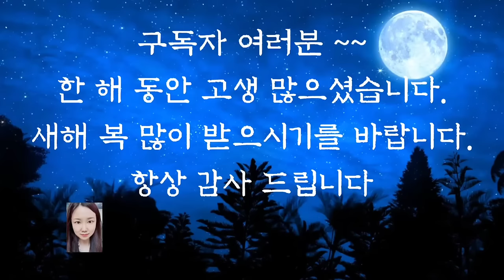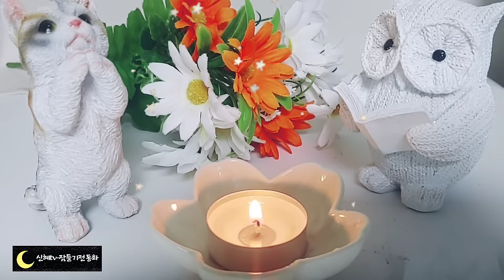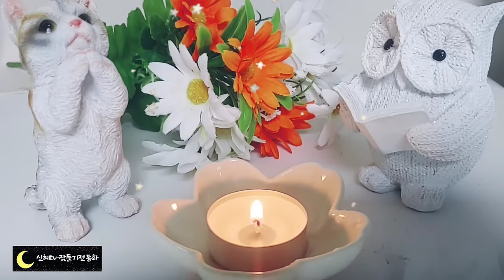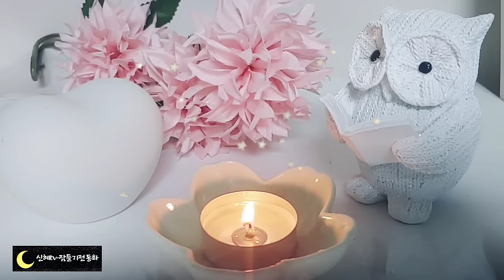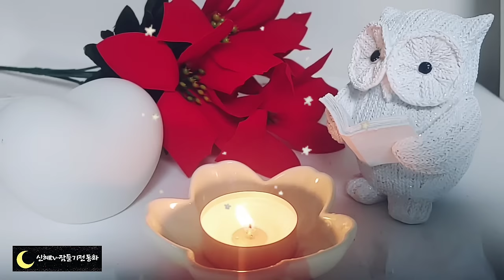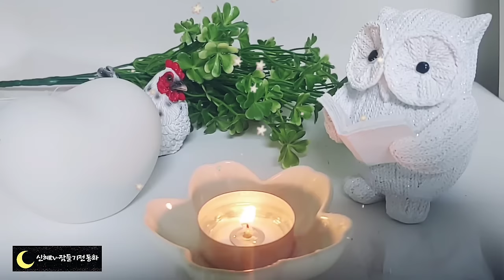💕어른들이 듣는 옛날이야기💕/보쌈당한 홀아비/전래동화/옛날이야기/동화/잠자리동화/오디오북/수면동화/신혜tv/야담/고전/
보쌈당한 홀아비(0:00)
과거꾼들과 건달(8:07)
감투 쓴 고양이(20:24)
부처가 정해준 배필(28:58)
진짜 가짜 시아버지.(41:13)
게으른 장사꾼들(47:15)
꼭두각시 처녀(55:58)
신선이 된 사람(59:33)
소리가 나는 은행 알(1:04:08)
공주들을 구한 용감한 젊은이(1:12:00)
돈보다 용기(1:34:47)
아버지의 유산(1:38:15)
쥐와 금 항아리(1:50:48)
자기 죽는 날을 모르는 점쟁이(1:53:15)
힘내기(2:01:24)
소가 된 노름꾼들(2:06:14)
지네를 이긴 두꺼비(2:13:32)
두꺼비에게 속은 호랑이 (2:21:05)
은혜갚은 쥐(2:27:13)
자리싸움(2:29:53
신기한 금 붓(2:37:22)
천자가 된 머슴(2:50:40)
이야기정리,의견(3:01:23)

무조건 나쁜이는 없다라는 말을 들은 적이 있습니다. 은혜갚은 쥐 이야기에서 쥐들이 너무 많은 것이 무조건 안 좋은 일이라고 생각할 수 있지만 결국 그것은 감사한 일이었습니다.
여행을 가기로 한 날 다리가 부러져 여행을 가지 못했다면 정말 속상하겠지요.
하지만 그날 그 여행지로 가는 비행기가 추락을 한다면 다리가 부러진 일은 좋은 일이 됩니다.
우리의 삶은 우리가 알 수 없는 수많은 일들이 꼬리에 꼬리를 물고 연결되어 있습니다.
지금 이 순간 우리가 보는 단편적인 모습만이 전부가 아니라는 것을 알고 긍정적인 마음으로 살아가야겠습니다.